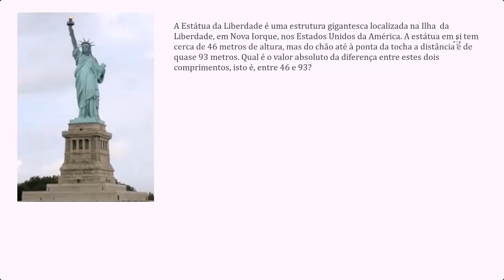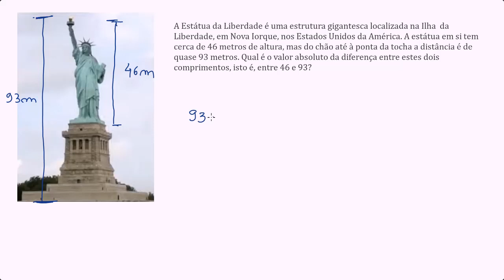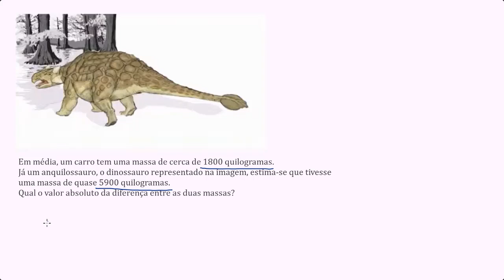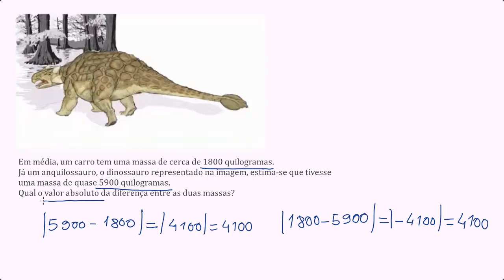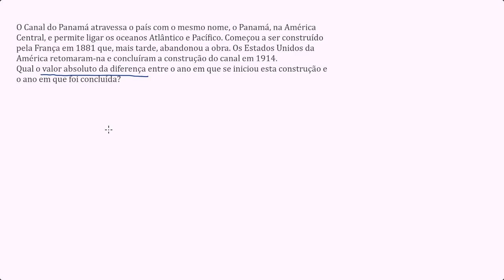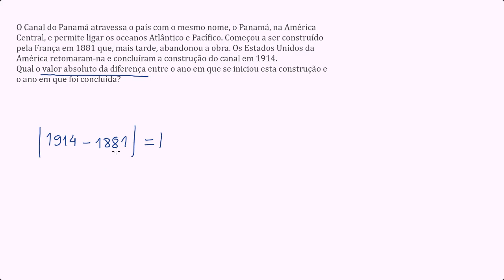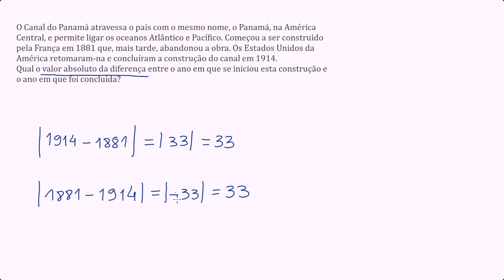Valor absoluto: exercícios - Khan Academy em português (7.º ano)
Vídeo original: Absolute value word problems